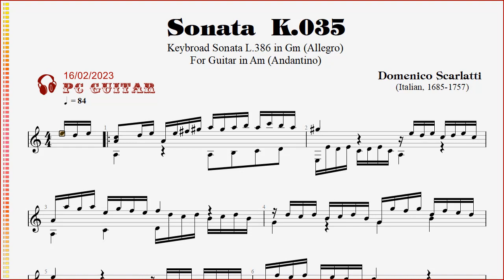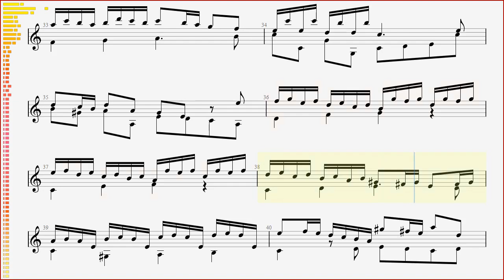Domenico Scarlatti, Sonata K.35, guitar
[Doménico Scarlatti] Sonata K.035 (L.386) - chitarra,
[Doménico Scarlatti] Sonate K.035 (L.386) - guitare,
[Doménico Scarlatti] Sonata K.035 (L.386) - guitar,
[Доменико Скарлатти] Соната K.035 (л.386) - гитара,
[Doménico Scarlatti] Sоnate K.035 (L386) - ghi-ta,

Keyboard Sonata K.035 in Gm (L.386)
Arranged for guitar in Am

DOMÉNICO SCARLATTI
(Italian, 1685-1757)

DOMÉNICO SCARLATTI
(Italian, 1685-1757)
    Giuseppe Domenico Scarlatti, also known as Domingo or Doménico Scarlatti (26 October 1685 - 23 July 1757), was an Italian composer. He is classified primarily as a Baroque composer chronologically, although his music was influential in the development of the Classical style. Like his renowned father Alessandro Scarlatti, he composed in a variety of musical forms, although today he is known mainly for his 555 keyboard sonatas. He spent much of his life in the service of the Portuguese and Spanish royal families.
    Giuseppe Domenico Scarlatti, còn được gọi là Domingo hoặc Doménico Scarlatti (26 tháng 10 năm 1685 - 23 tháng 7 năm 1757), là một nhà soạn nhạc người Ý. Ông thường được xem là nhà soạn nhạc Baroque theo trình tự thời gian, mặc dù âm nhạc của ông có ảnh hưởng đến sự phát triển của phong cách Cổ điển. Giống như người cha nổi tiếng Alessandro Scarlatti của mình, ông sáng tác dưới nhiều thể loại âm nhạc nhưng ngày nay ông chủ yếu được biết đến với 555 bản Sonata dành cho Đàn phím (piano, organ...) . Ông đã dành phần lớn cuộc đời mình phục vụ hoàng gia Bồ Đào Nha và Tây Ban Nha.